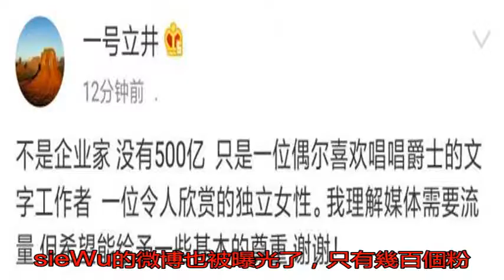李亞鵬公開戀情后女友曬照 顏值不輸女明星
王菲離婚讓李亞鵬覺得...